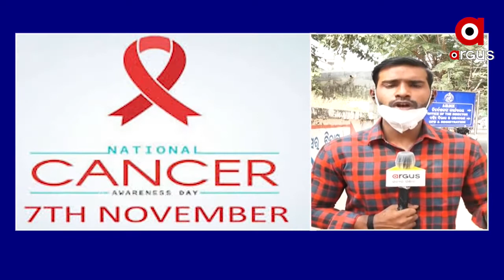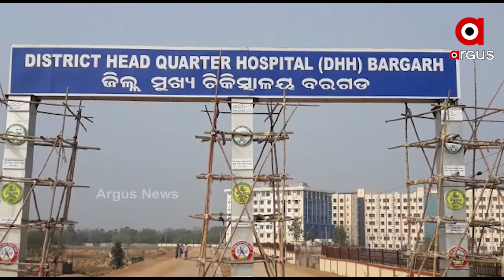କ୍ୟାନ୍ସର କବଳରେ ବରଗଡ